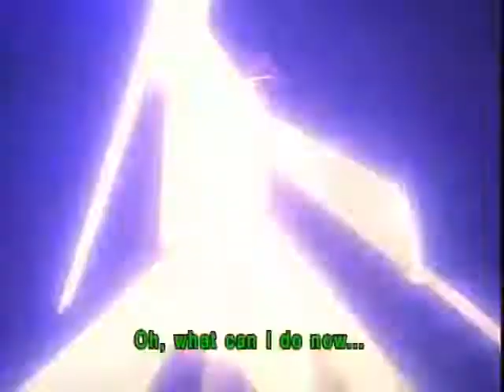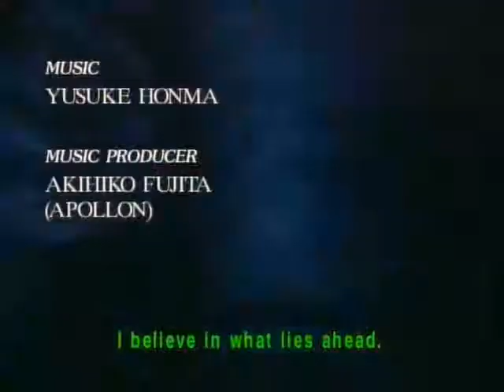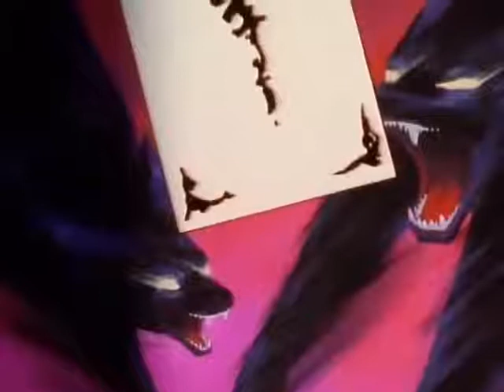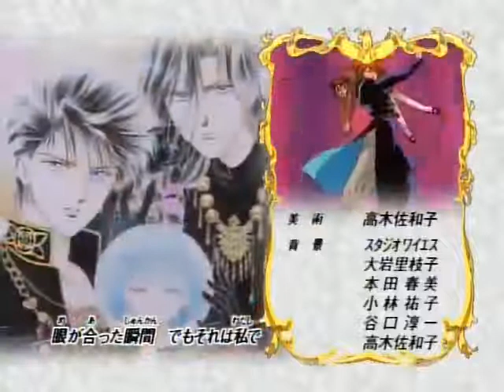Fushigi Yuugi English Dubbed Episode 14